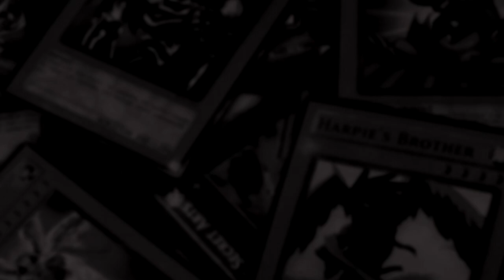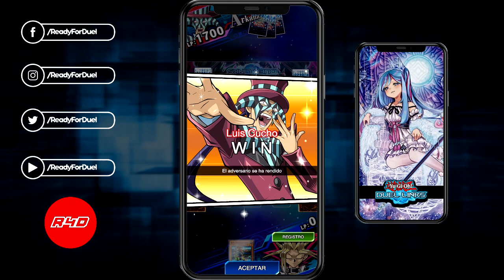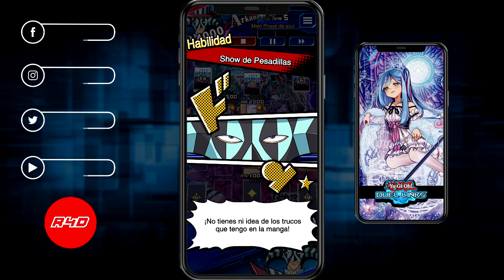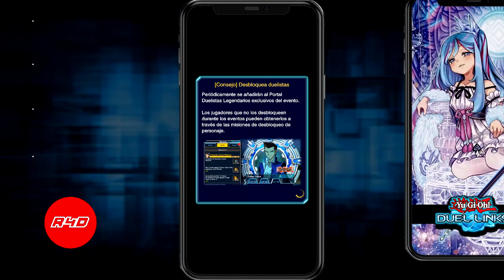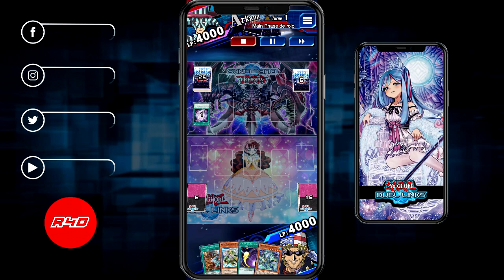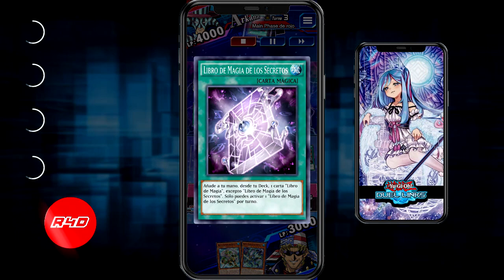Review Witchscrafter feat Spellbook - Duel Links